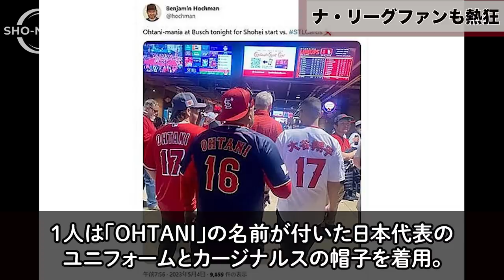【大谷翔平】MLBが6年ぶり記録更新…WBC大谷翔平のせいでアメリカの“野球離れ”に異変も驚きのデータにMLB公式歓喜！【Shohei Ohtani】海外の反応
”野球離れ”が深刻な問題となっているアメリカで、MLB公式が驚きのデータを公開しました。